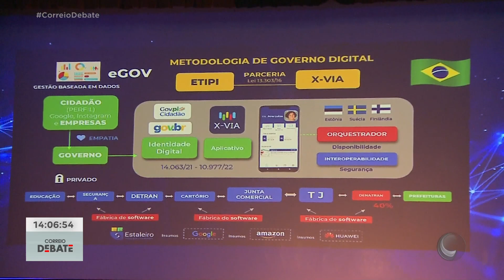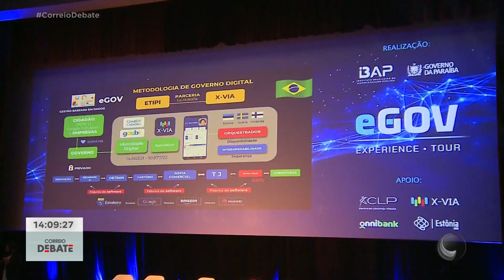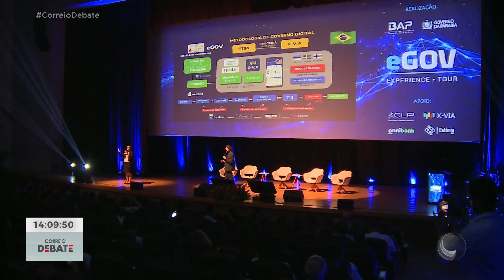E-Gov Experience Tour apresenta melhores projetos de Governo Digital e cases de sucesso do Brasil